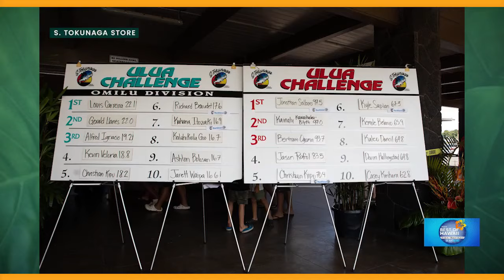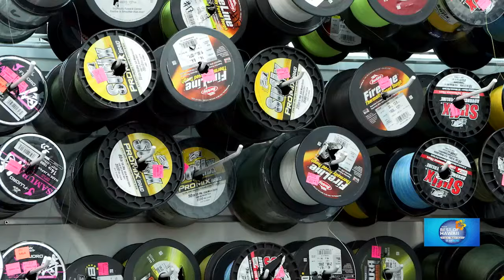2024 Best of Hawai'i: S. Tokunaga Store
Reel in a big catch with the help of S. Tokunaga Store. Viewers voted for S. Tokunaga as the Best Fishing/Marine Store in the islands in the 2024 Best of Hawai'i Viewers Choice Awards.